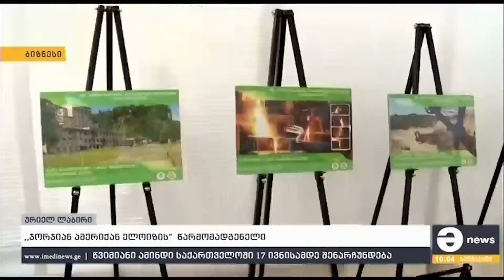ამერიკულმა კომპანიამ "ჯორჯიან მანგანეზის" მართვის გეგმა მოიწონა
გარემოსა და ბუნებრივი რესურსების დაცვის მინისტრის მოადგილემ მაია ბითაძემ, კომპანიის ,,Georgian American Alloys“ აქციონერმა და წარმომადგენელმა ურიელ ლაბირმა და შპს. “ჯორჯიან მანგანეზის” სპეციალურმა მმართველმა ნიკოლოზ ჩიქოვანმა საგანგებო პრესკონფერენცია ჩაატარეს, რომელიც შპს ,,ჯორჯიან მანგანეზში“ მიმდინარე პროცესებს ეხებოდა. “ჯორჯიან მანგანეზის” სპეციალურმა მმართველმა ნიკოლოზ ჩიქოვანმა მედიის წარმომადგენელებს დროში გაწერილი დეტალური საშუალოვადიანი გეგმა გააცნო, რომელიც ერთი თვის საქმიანობის ანგარიშთან ერთად, (12 ივნისს) მის მიერ წარდგენილი იქნა სასამართლოში.
აღსანიშნავია, რომ გაიმართა არაერთი შეხვედრა შპს ,,ჯორჯიან მანგანეზის“ დამფუძნებელი კომპანიის ,,Georgian American Alloys“, წარმომადგენლებთან და კომპანიის მესაკუთრეებთან, რომლებიც სპეციალური ვიზიტით იმყოფებოდნენ და ამჟამადაც იმყოფებიან საქართველოში. ისინი სრულად იზიარებენ იმ მიზეზებსა და გარემოებებს, რომლებზე დაყრდნობითაც მიღებული იქნა გადაწყვეტილება შპს ,,ჯორჯიან მანგანეზში“ სპეციალური მმართველის დანიშვნის თაობაზე. ამასთან, მათი მხრიდან კარგად იქნა გააზრებული ლიცენზიითა და ნებართვით ნაკისრი გარემოსდაცვითი ვალდებულებების მნიშვნელობა რეგიონში ეკოლოგიური წონასწორობის ეტაპობრივი აღდგენის კუთხით და ისინი მზად არიან და აქვთ სურვილი, სპეციალურ მმართველთან ერთად უზრუნველყონ მათი შესრულება განსახორციელებელი გეგმის შესაბამისად. დღესვე მხარეებმა შპს. „ჯორჯიან მანგანეზის“ საშუალოვადიან გარემოსდაცვით სამოქმედო გეგმას ხელი მოაწერეს.
კომპანიის როგორც მიმდინარე, ასევე დაგეგმილი აქტივობების ეფექტიანი განხორციელებისთვის შეიქმნა ეკოლოგიური სამსახური, რომელიც სრულ მონიტორინგს გაუწევს მიმდინარე ეკოლოგიური პროექტების განხორციელებას, რათა თავიდან იქნეს აცილებული დაგეგმილი სამუშაოების ნებისმიერი მიზეზით შეფერხება და დროულად იქნეს აღმოფხვრილი ყველა ხელისშემშლელი გარემოება.
ასევე კომპანია უზრუნველყოფს გარემოსდაცვითი აუდიტის ჩატარებას, რაც მეტად ეფექტიანს გახდის პირობების აღსრულების პროცესს, როგორც ეკოლოგიური, ასევე ფინანსური დაგეგმვის კუთხით.
ასევე, აღსანიშნავია,, რომ შეწყდა გადახსნა-მოპოვებითი სამუშაოები აკ. წერეთლის სახ. მაღაროს ე.წ „საშევარდნოს“ კარიერზე, რადგან ამ კარიერზე ოპერირება გაუმართლებლად დიდ ზიანს აყენებდა რაიონის ეკოლოგიურ მდგომარეობას, ვიდრე კომპანიის სხვა ობიექტები. დახურვის გადაწყვეტილების მიღების პროცესში ასევე მხედველობაში იქნა მიღებული არამარტო არსებული ეკოლოგიური ზიანი, არამედ ის რისკებიც, რომლებიც თან სდევდა კარიერის დამუშავებას, როგორც ზოგადი ეკოლოგიური, ასევე ეკოლოგიური უსაფრთხოების, მათ შორის ღვარცოფების წარმოქმნის კუთხით.
დღევანდელ ბრიფინგზე ნიკოლოზ ჩიქოვანმა ერთი თვის განმავლობაში შემუშავებული 14 პუნქტიანი საშუალოვადიანი (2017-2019 წლები) გეგმა წარმოადგინა, რაც ამავდროულად მოქმედი გარემოსდაცვითი კანონმდებლობისა და ჯერ კიდევ 2006 და 2009 წლებში განსაზღვრული სალიცენზიო და სანებართვო პირობებს ასახავს.
2017 წელი
● უკვე დაიწყო და პერმანენტულად გაგრძლდება მადნის ტრანსპორტირება ძარაგადახურული ტრანსპორტით;
● დაიწყებს ფუნქციონირებას საწარმოს ლაბორატორია და აღიჭურვება შესაბამისი ინვენტარით;
● განხორციელდება გარემოსდაცვითი მონიტორინგი - ატმოსფერულ ჰაერში მავნე ნივთიერებების ემისიების, ზედაპირულ წყლებში მანგანუმის შემცველობის კონტროლისა და ნიადაგის დაბინძურებისგან დაცვა/პრევენციის კუთხით;
● მომზადდება და სამინისტროსთან შეთანხმდება ნარჩენების მართვისა და შესაბამისი კარიერების რეკულტივაციის/რემედიაციის ეტაპობრივი გეგმა-პროექტები, მათ შორის, ,,საშევარდნოს“ კარიერისთვის;
● მომზადდება და სამინისტროსთან შეთანხმდება ტყის საკომპენსაციო ღონისძიებები.
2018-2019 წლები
● 2017 წელს შემუშავებული პროექტის მიხედვით, დაიწყება სამშენებლო სამუშაოები, სანაყაროდან მდ. ყვირილაში დასაწყობებული შუალედური პროდუქტის მოხვედრის აღკვეთის მიზნით, სანაყაროს პერიმეტრზე წყალამრიდი არხებისა და მდ. ყვირილას მხრიდან დამცავი კედლის მოწყობის მიზნით;
● დაიწყება მადნის ახალი გამამდიდრებელი ქარხნის მშენებლობა და მისი ექსპლუატაციაში გაშვება, ხოლო მანამდე მოხდება შლამებისა და მყარი ნარჩენების საბოლოო განსათავსებლად რამდენიმე ალტერნატიული ტერიტორიის შერჩევა და შეთანხმება სამინისტროსთან, როგორც ეს ეკოლოგიური ექსპერტიზის დასკვნის პირობით არის მოთხოვნილი;
● უნებართვო ობიექტისთვის, მიმდინარე საქმიანობის გაგრძელების შესახებ გადაწყვეტილების მიღების მიზნით, ქ. ზესტაფონში, ფეროშენადნობთა ქარხნის ეკოლოგიური აუდიტის ანგარიშისა და გარემოზე ზემოქმედების შემცირების ღონისძიებათა გეგმა-გრაფიკი მომზადდება და შეთანხმდება სამინისტროსთან.
გარემოსა და ბუნებრივი რესურსების დაცვის სამინისტროს შუამდგომლობითა და თბილისის საქალაქო სასამართლოს 2017 წლის 11 მაისის განჩინებით შპს ,,ჯორჯიან მანგანეზში“, სასარგებლო წიაღისეულის მოპოვების ლიცენზიისა და გარემოზე ზემოქმედების ნებართვის პირობების იძულებით შესრულების უზრუნველყოფის მიზნით შეყვანილ იქნა სპეციალური მმართველი.